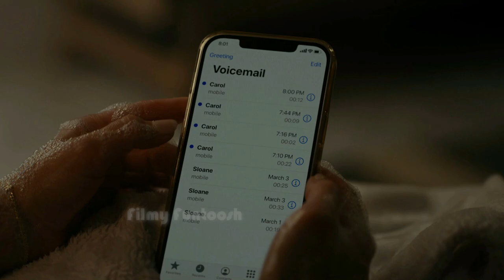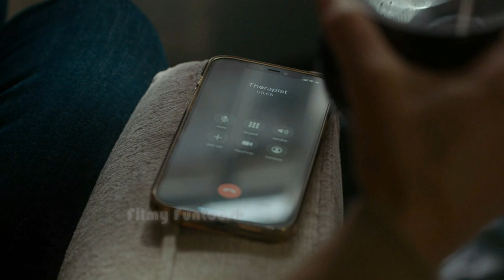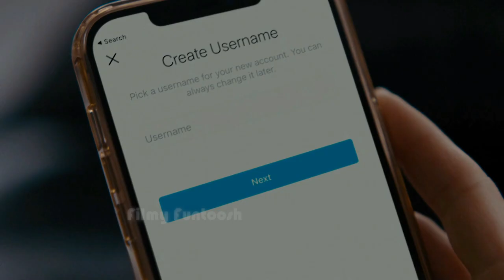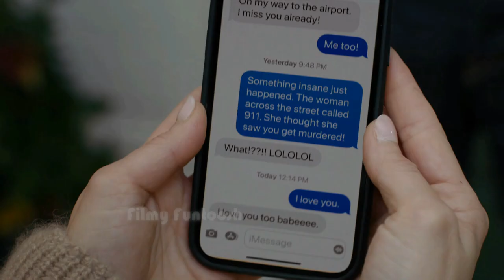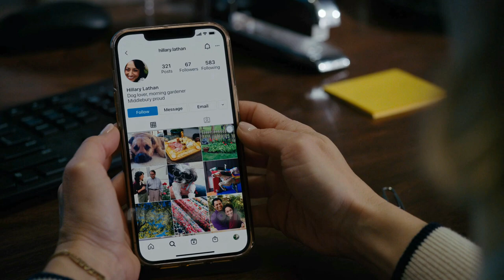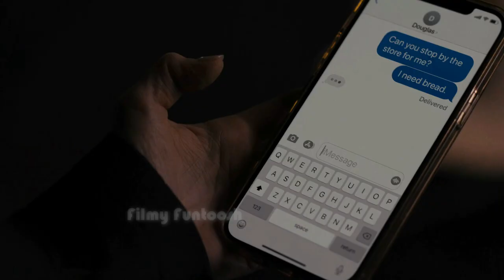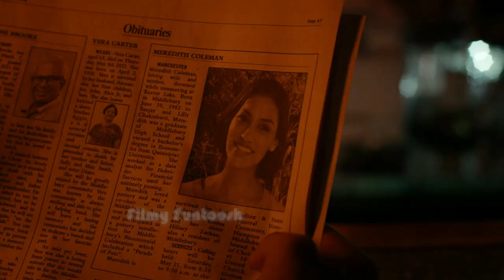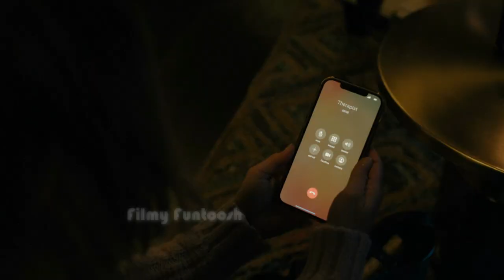The Woman In The House Across The Street From The Girl In The Window | Explained In Hindi/Urdu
Today's video is about "The Woman In The House Across The Street From The Girl In The Window"

Directed by-Michael Lehmann

Starring---
Kristen Bell
Michael Ealy
Tom Riley
Mary Holland
Cameron Britton
Shelley Hennig
Samsara Yett

Executive producers ---
Rachel Ramras
Hugh Davidson
Larry Dorf
Kristen Bell
Will Ferrell
Jessica Elbaum
Brittney Segal
Michael Lehmann

Producer - Danielle Weinstock

Cinematography - John W. Lindley

Editors
Tara Timpone
Jennifer Van Goethem
Stephanie Willis

Production companies
Hugh Rachel Larry
Gloria Sanchez Productions

Distributor - Netflix Streaming Services